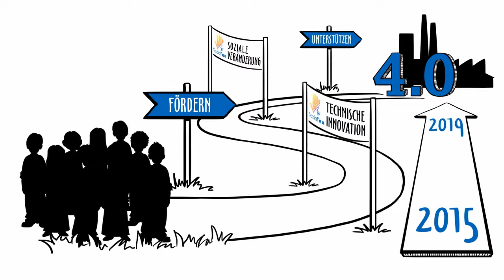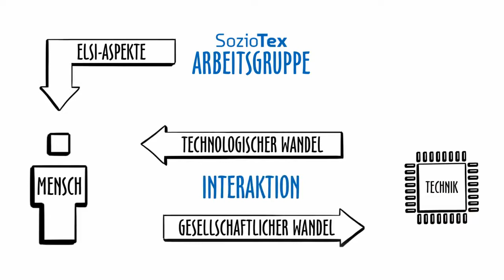SozioTex - Neue Soziotechnische Systeme in der Textilbranche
Um dem Thema „Mensch-Technik-Interaktion für den demografischen Wandel“ unter Berücksichtigung von Ethischen, Rechtlichen und Sozialen Implikationen Technologischer Entwicklungen in der Textilbranche zu begegnen, wurde eine interdisziplinäre Forschungsgruppe am Institut für Textiltechnik in Kooperation mit dem Lehrstuhl Technik- und Organisationssoziologie der RWTH Aachen aufgebaut. Der Forschungsschwerpunkt liegt hierbei auf der Betrachtung von Soziotechnischen Systemen im Umgang mit neuen Technologien in der immer älter werdenden Belegschaft der Textilbranche. Die Heterogenität der Mitarbeiter hat in der Textilbranche im Vergleich zu anderen Branchen am stärksten zugenommen. Gleichzeitig muss die Orientierung an neuen Produktionstechniken wie denen der Industrie 4.0 zunehmen um im weltweiten Wettbewerb bestehen zu können.